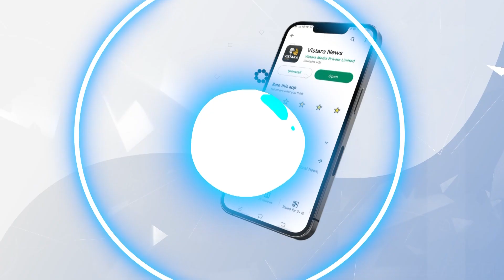ದುರ್ಗಾ ಪರಮೇಶ್ವರಿ ಉತ್ಸವಕ್ಕೆ ಚಾಲನೆ ನೀಡಿದ ಶಾಸಕ | Pradeep Eshwar Inaugurates Durga Parameshwari Utsava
ದೇವನಹಳ್ಳಿ ತಾಲೂಕಿನ ಗಡ್ಡದನಾಯಕನಹಳ್ಳಿಯ ದುರ್ಗಾ ಪರಮೇಶ್ವರಿ ದೇವಾಲಯದಲ್ಲಿ ನಡೆದ ಅಂಬಾರಿ ಉತ್ಸವಕ್ಕೆ ಚಿಕ್ಕಬಳ್ಳಾಪುರ ಶಾಸಕ ಪ್ರದೀಪ್ ಈಶ್ವರ್ ಚಾಲನೆ ನೀಡಿದರು.

ದುರ್ಗಾ ಪರಮೇಶ್ವರಿ ಉತ್ಸವಕ್ಕೆ ಚಾಲನೆ ನೀಡಿದ ಶಾಸಕ | Pradeep Eshwar Inaugurates Durga Parameshwari Utsava | Vistara News